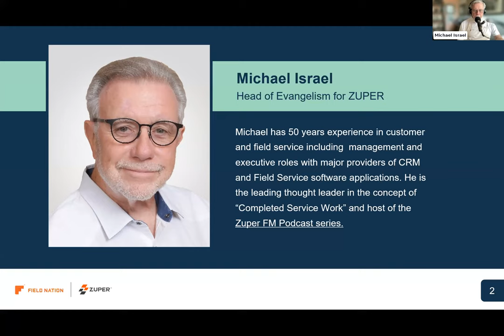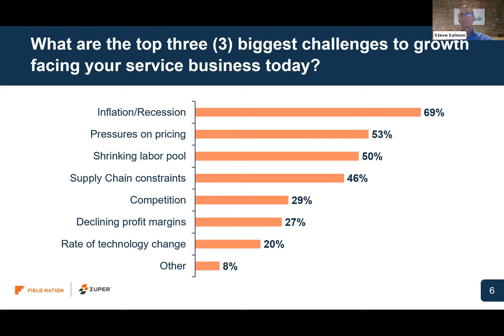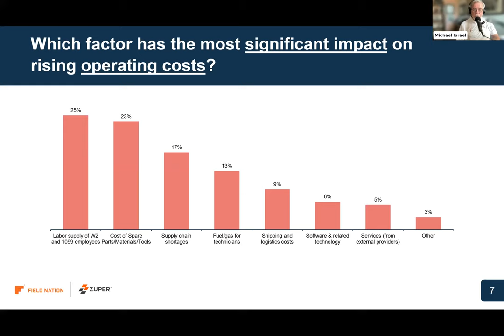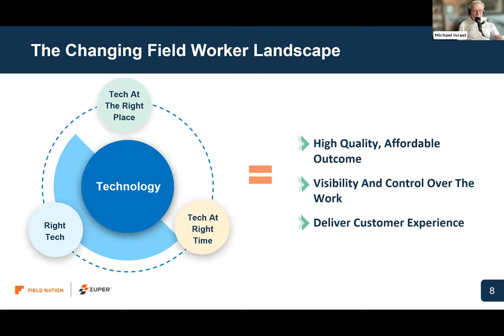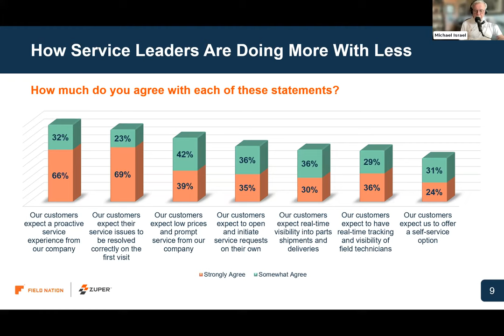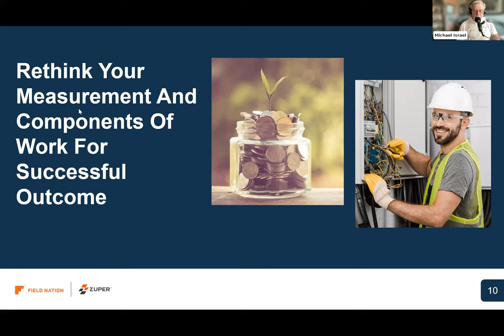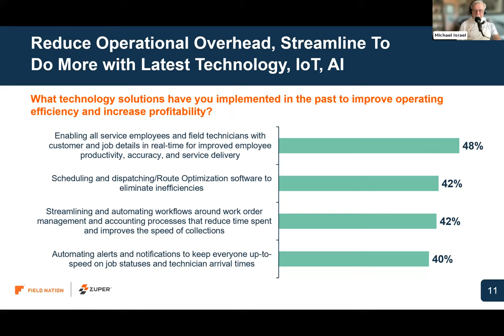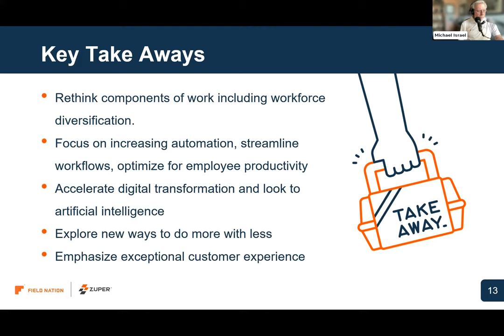[Webinar] Combat rising costs and labor shortages in field service | Field Nation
Market constraints, rising costs, and ongoing labor shortages pressure service organizations to do more with less to meet modern customer demands.

In this on-demand webinar, industry-leading service experts at Field Nation and Zuper share how increasing automation and rethinking measurement help field service leaders deliver a positive customer experience.